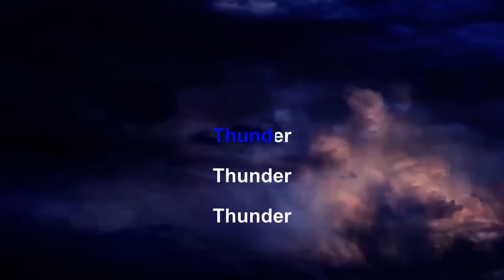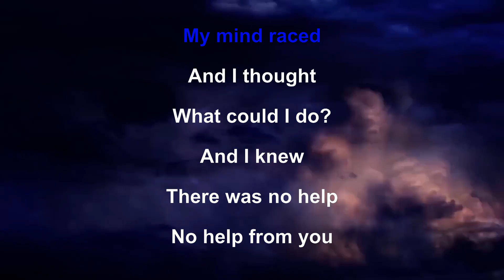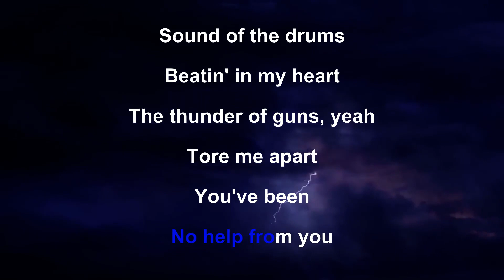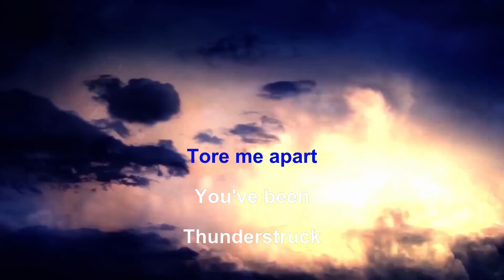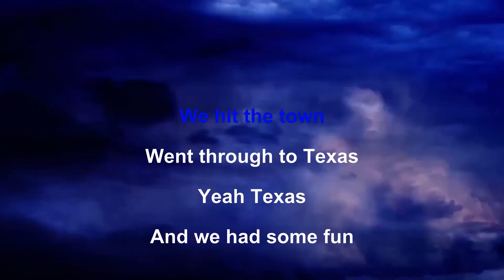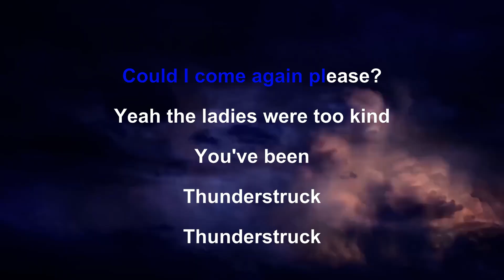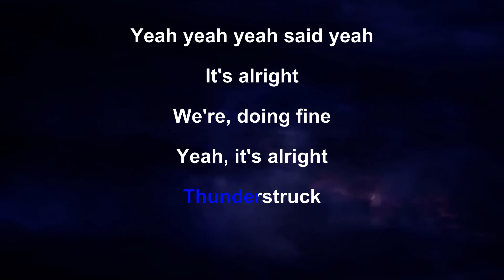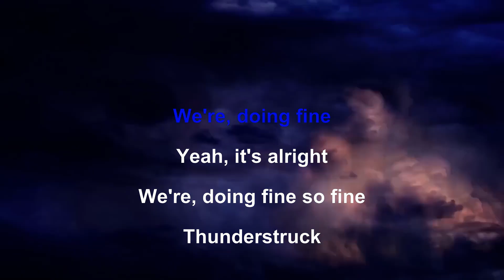AC/DC - Thunderstruck - Melius NOX Karaoke [SEIZURE WARNING]